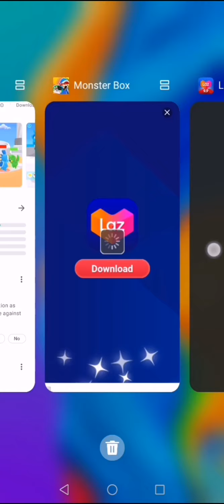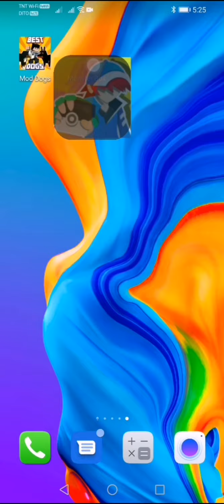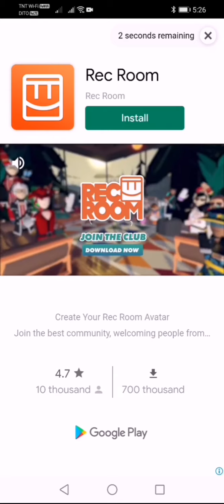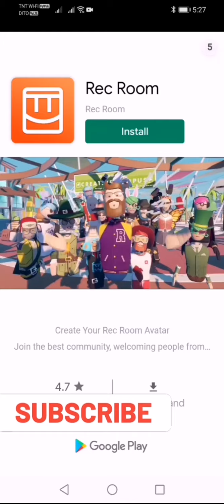playing a random game (monster box) dimension